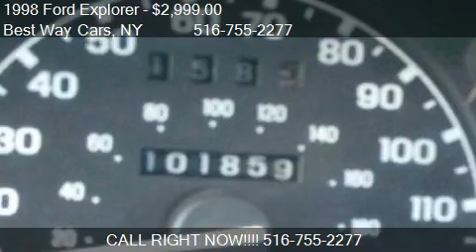1998 Ford Explorer 4dr 112' WB XLT AWD 101K SUVs for Sale Hicksville NY 11801 NY 11714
This 1998 Ford Explorer 4dr 112' WB XLT AWD 101K is for sale in Hicksville, NY 11801 at Best Way Cars.
Engine: 8-Cylinder 5 Liter 8 Cylinder Engine
Transmission: Automatic
Color: Black (CC)
Mileage: 101853
Contact Best Way Cars 870 South Broadway Hicksville, NY 11801 to test drive this 1998 Ford Explorer 4dr 112' WB XLT AWD 101K today.